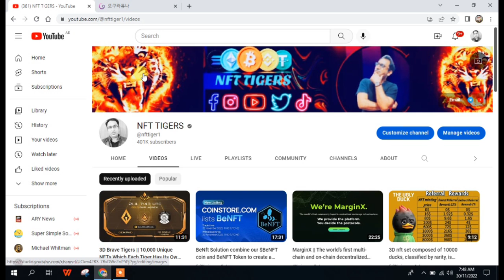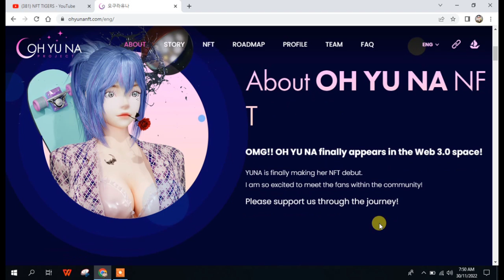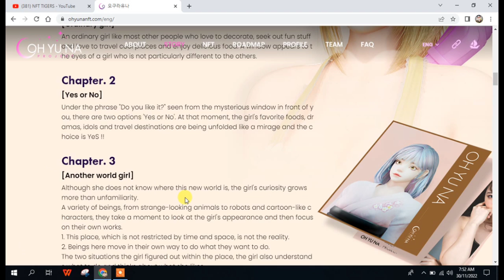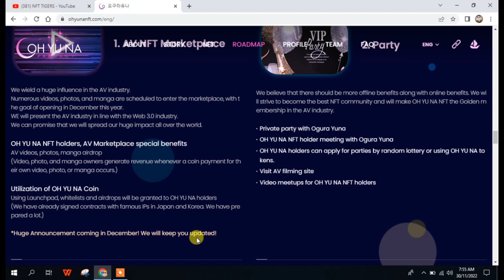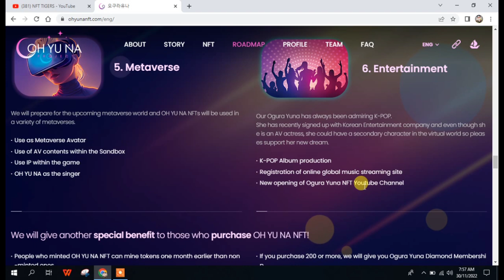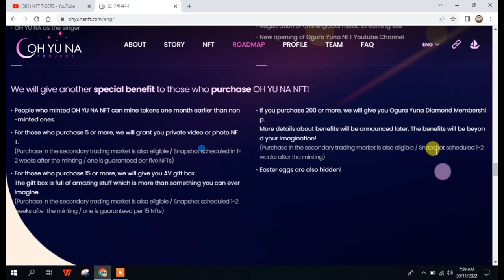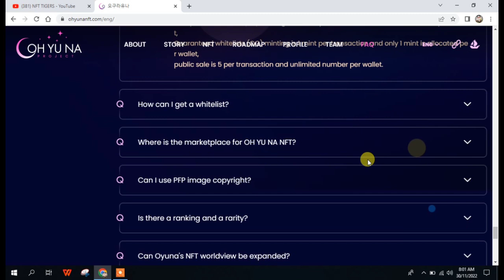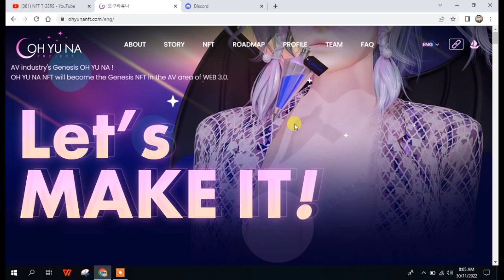OhYunaNFT || OhYuna NFT Will Become The Genesis NFT In The AV Area Of Web 3.0 || Launch on Opensea 🔜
To celebrate Oyuna NFT launch, we are going to hold the airdrop event for the viewers.

What is Oyuna NFT?
 AV industry of Web 2 on Web 3.
Please visit the Oyuna NFT official discord and look forward to awesome and surprising news!
Airdrop, OG, and WL will be given through a raffle to those who fulfill the conditions for participating in the event below.

[Event Participation Conditions]

1. Follow Oyuna NFT Twitter & Retweet & Like the pinned post above

2. Enter the Oyuna NFT Discord

* Google Form Submssion Deadline
December 4th 10:00am (JST)

AD X 3
OG X 10
WL X 30

We look forward to your active participation!

* Announcement notice will be posted in Oyuna NFT Discord.

Ogura Yuna_NFT project (@ohyunanft) / Twitter
Hello, I'm Yu-na.
I will continue to interact with many people through this NFT ❤️                                                                        OH YU NA NFT is a project to share the joy of introducing and sharing her favorite Japanese and Korean music, dramas, fashion, beauty, travel destinations, and food to fans.
We have always been looking forward to it.
There will be many benefits for OH YU NA NFT holders, so take the lead first!
It will be listed on OpenSea, the world's largest NFT marketplace.